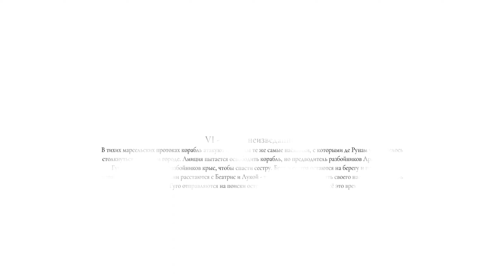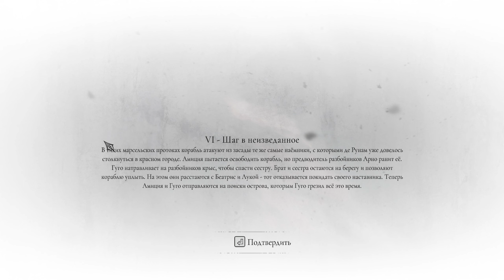Plague Tale Requiem (4-2) - побег от забот